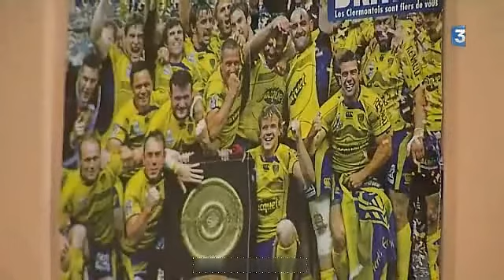l'école autrement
Reportage de France 3 Clermont-Ferrand sur une école hors contrat (31/01/2011)